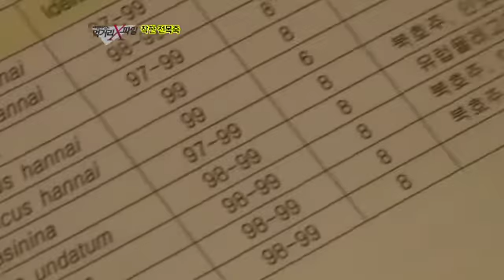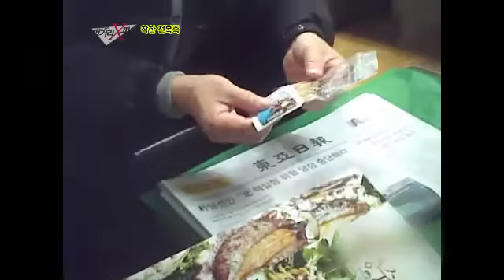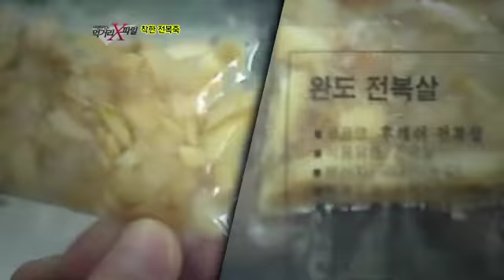전복죽의 전복이 국내산이 아닌 가짜 전복?_채널A_먹거리X파일 58회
자양강장 효과가 뛰어나 진시황제가 불로장생을 위해 모았다고 알려진 전복. 전복은 고단백에 칼슘과 인 등의 무기질이 풍부하다. 때문에 회복 중인 환자나 임산부, 성장기인 어린이들에게도 유익한 식품! 죽 전문점에서도 전복죽은 단연 인기를 끌고 있는데... 그런데, 전복죽에 들어가는 전복. 과연 믿고 먹을 수 있는 것일까? 먹거리 X파일에서 전복죽에 들어간 가짜 전복과 죽 전문점 주방의 실태를 알아본다! 그리고 제작진은 제주도에서 남해까지 착한 전복죽 찾기에 나섰다.